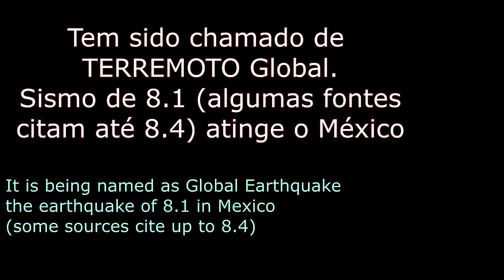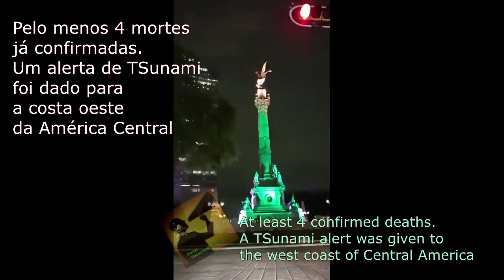TERREMOTO Magnitude 8.2 no México. O earthquake assusta o mundo: Ameaça Tsunami até Equador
Um poderoso terremoto de 8,2 graus de magnitude atingiu o México, matando pelo menos cinco pessoas e desencadeando um alerta de tsunami no que o presidente chamou de maior do país em um século.

Imediatamente foi solicitada evacuação de moradores ao longo da costa central e do sul do Pacífico, enquanto os sismologistas alertaram que um tsunami de mais de três metros (10 pés) poderia dirigir-se para a terra, afetando cidades costeiras tão distantes quanto o Equador.

O terremoto atingido no Pacífico no Pacífico às 11:49 pm (0449 GMT), a cerca de 100 quilômetros da cidade costeira de Tonala, no extremo sul do estado de Chiapas, disse o serviço sismológico do México, com uma magnitude atualizada de 8,2.

"Foi um grande terremoto em escala e magnitude, o mais forte nos últimos 100 anos", disse o presidente Enrique Pena Nieto.

O US Geological Survey colocou a magnitude ligeiramente inferior, em 8.1. Isso é o mesmo que um devastador terremoto de 1985 na Cidade do México, que matou mais de 10 mil pessoas e destruiu o país.

Pena Nieto disse que três pessoas morreram em colapso de edifícios em Chiapas.

No vizinho estado de Tabasco, dois filhos foram mortos, disse o governador.

Um foi esmagado por uma parede em colapso.

O outro, um bebê em um respirador, morreu depois que o aparelho parou de funcionar

Um hotel entrou em colapso e várias casas foram danificadas em Juchitan, no estado de Oaxaca, mas nenhuma fatalidade foi relatada lá.

O presidente minimizou a ameaça do tsunami, dizendo que não era "um grande risco neste momento".

Mas as comunidades costeiras estavam em alerta em uma área de alerta que se estendeu pelos países centro-americanos da Guatemala, El Salvador, Costa Rica, Nicarágua, Panamá e Honduras, até o Equador.

"Com base em todos os dados disponíveis ... as ondas generalizadas de tsunami perigosas são previstas para algumas costas", disse o Centro de Alerta de Tsunami do Pacífico.

"As ondas de tsunami atingindo mais de três metros acima do nível da maré são possíveis ao longo das costas do México", disse, com ondas mais baixas em outros países.

As autoridades mexicanas pediram que as escolas continuem fechadas sexta-feira em 10 estados, incluindo a Cidade do México, para que os funcionários pudessem inspecionar os danos estruturais.

Na capital, as pessoas ficaram fora dos edifícios - muitos em pijama - depois de ouvir as sirenes de alerta do terremoto desaparecerem pouco antes da meia-noite (0500 GMT, sexta-feira).

"Eu estava dirigindo quando o chão começou a tremer. O carro estava bamboleando! ", Disse Cristian Rodriguez, um motorista de Uber de 28 anos na Cidade do México.

"Nós ouvimos uma explosão. Aparentemente, era um transformador. As luzes da rua começaram a balançar para frente e para trás ", disse Mayaro Ortega, 31, residente do lado norte da capital, que foi correndo de seu prédio.

O terremoto atingiu uma profundidade de 19 quilômetros, disse o serviço sismológico do México.

Desde o terremoto de 1985, as autoridades mexicanas instituíram um código de construção mais rígido e desenvolveram um sistema de alerta usando sensores colocados nas costas.

O México fica no topo de cinco placas tectônicas, cujo movimento faz dele um dos países mais propensos a terremotos do mundo.